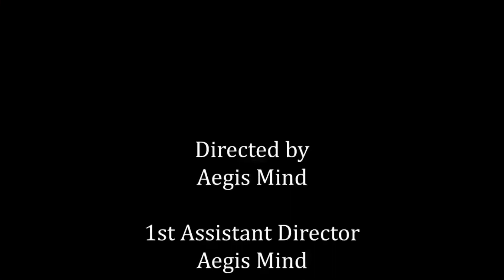the Aegis Hour [Episode 6]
Lasers